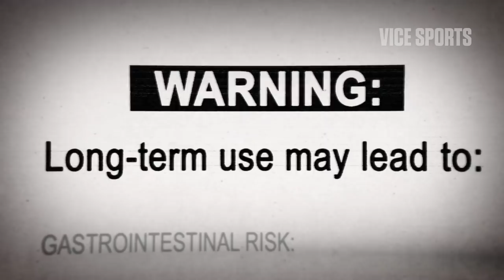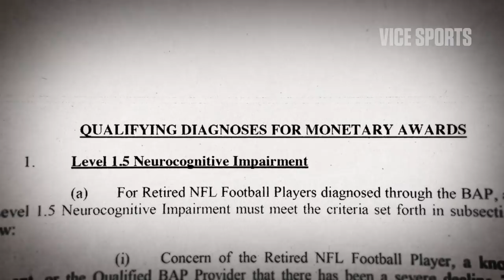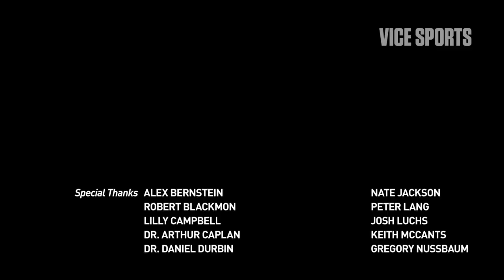Painkillers in the NFL: Nate Jackson on “hurt” vs “injured”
More than 1,000 former NFL players are addicted to painkillers. Many are without health insurance, or any semblance of a support system. In this VICE Sports Sitdown, former NFL tight end and writer Nate Jackson talks about hitting the streets for more painkillers to be able to keep playing and how the current concussion lawsuits pay less to retired players who are also dealing with substance abuse issues now.